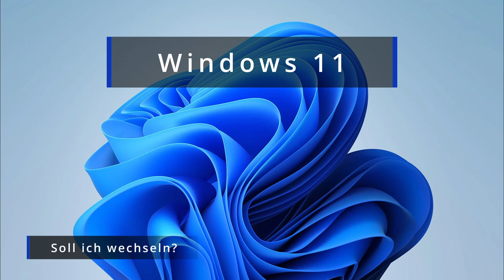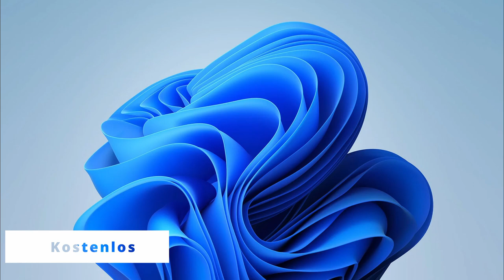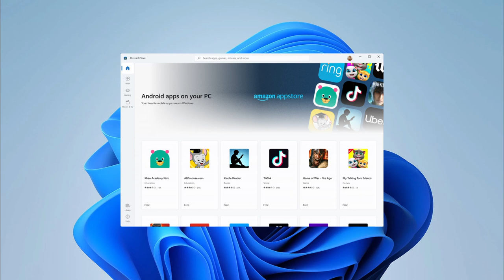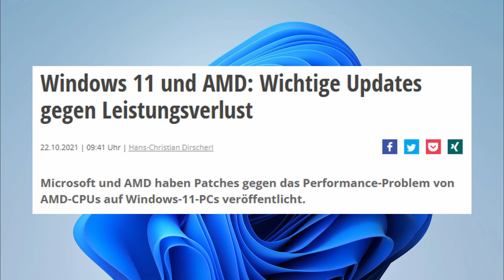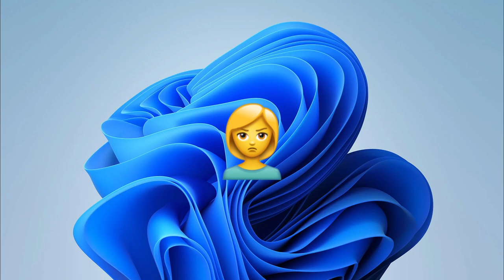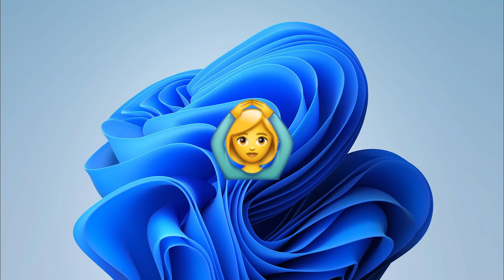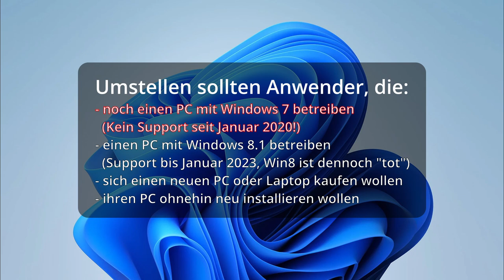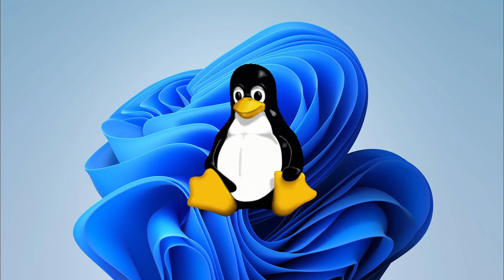Windows 11: Soll ich wechseln?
In diesem Video wollen wir uns genauer anschauen, was für oder gegen einen Wechsel zu Windows 11 spricht und für welche Anwender sich ein Wechsel schon jetzt lohnt - und wer besser noch die Finger von Windows 11 lassen sollte!

Inhalt dieses Videos:
► Einführung 0:00
► Gründe für den Umstieg 1:06
► Gründe gegen den Umstieg 4:41
► Meine Empfehlungen 7:45
► Fazit und Ausblick 12:10

Kein Werbevideo - für das Vorstellen der Windows-Betriebssysteme oder das Erstellen dieser Tutorial-Serie habe ich keinerlei Gegenleistung erhalten. Das Zeigen oder Nennen von Produkt-, Marken- oder Firmennamen sowie deren Logos dient lediglich der Information sowie zur Meinungsbildung und erfolgt nicht aus werblichen oder kommerziellen Gründen.

► Bezahlte Inhalte: Keine
► Bezahlte Produktplatzierungen: Keine
► Bereitgestellte Produkte: Keine